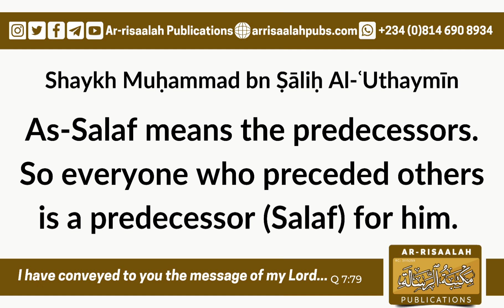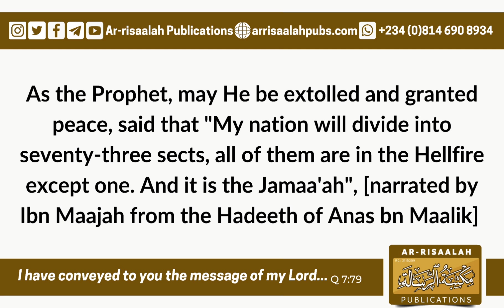Who Are The Salaf | Shaykh Muḥammad bn Ṣāliḥ Al-'Uthaymīn